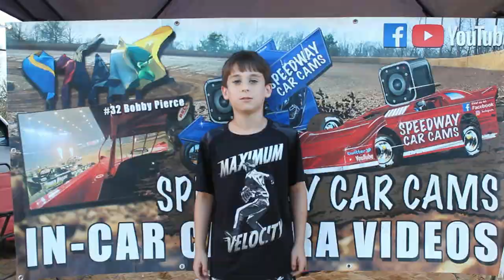10K Nick Kiebach - Bomber - 9-22-18 Fort Payne Motor Speedway - In Car Camera